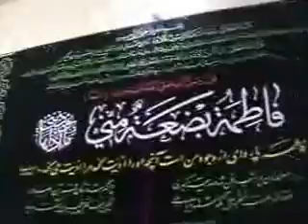SHEIKHPURA SHAB-E-DAARI 3 SAFAR 1435 HIJRI ANJUMAN-E-JAFFARIYA RGSTD. MUZAFFARPUR